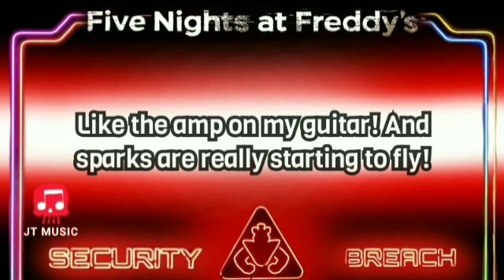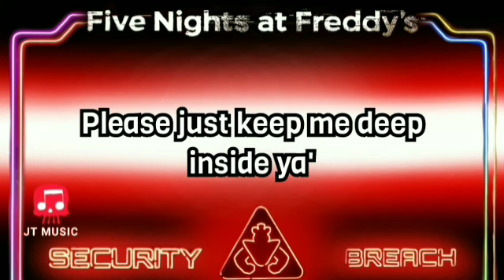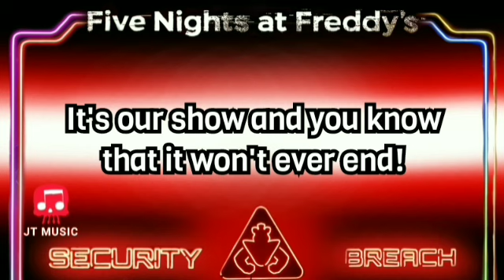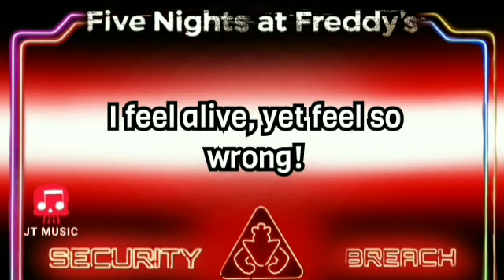FNAF SECURITY BREACH, Song - "The Party Isn't Over" | Song by JT MUSIC - lyrics song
Five Nights At Freddy's Security breach song "The Party Isn't Over" song by JT MUSIC - lyrics song
Hey, Guys do you want a another FNAF SECURITY BREACH SONG...